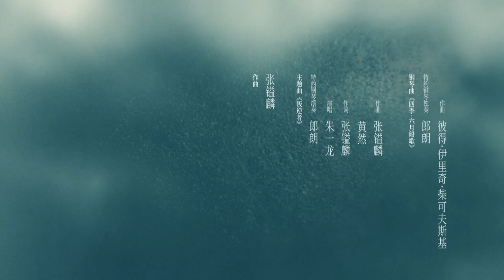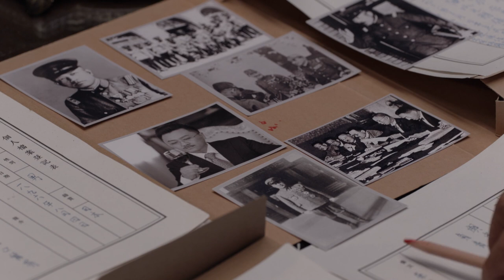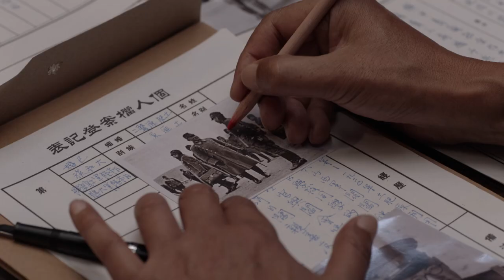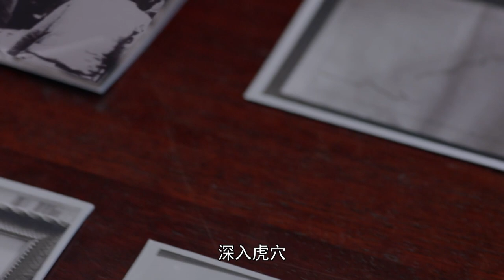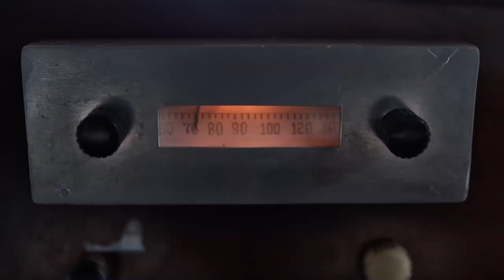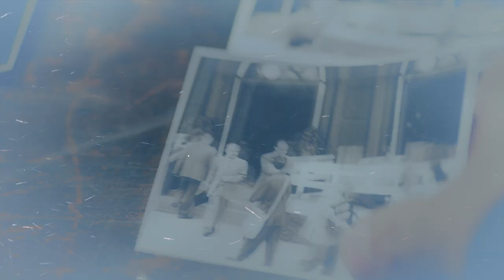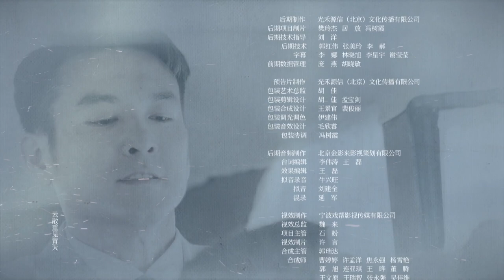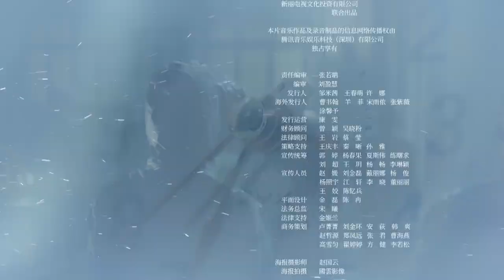【FULL】The Rebel EP17 | 叛逆者 |Zhu Yilong朱一龙, Tong Yao童瑶, Wang Zhiwen王志文, Wang Yang王阳, Zhu Zhu朱珠| iQiyi